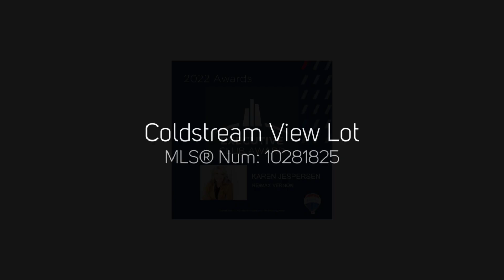Build Your Coldstream Dream Home!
9515 NICKEL DRIVE | MLS® Num: 10281825